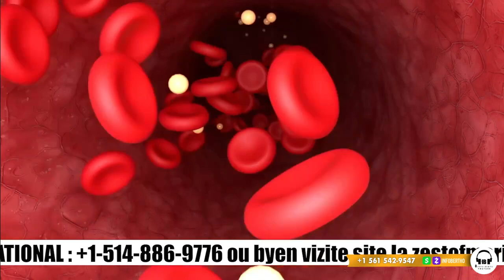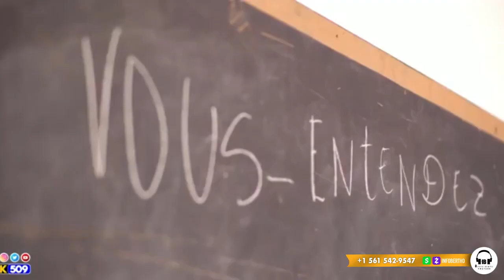KOD LA RÈD NAN KOU ARIEL,GÈ SIVIL LA PA LWEN,GADE NAN KI NEG YO MECHAN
InfoBertho KOD LA RÈD NAN KOU ARIEL,GÈ SIVIL LA PA LWEN,GADE NAN KI NEG YO MECHAN